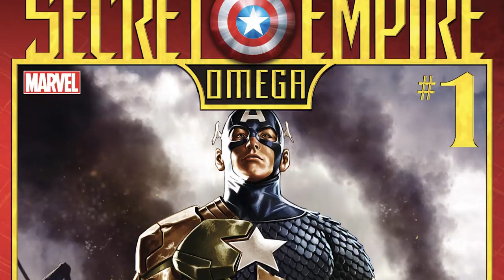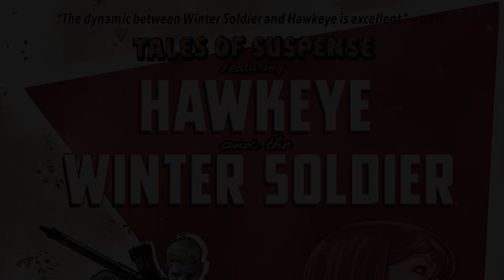Marvel Legacy: How Black Widow Returned From The Dead ( How Widow Got The Space Stone )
New Videos Post:
Monday
Wednesday
Friday